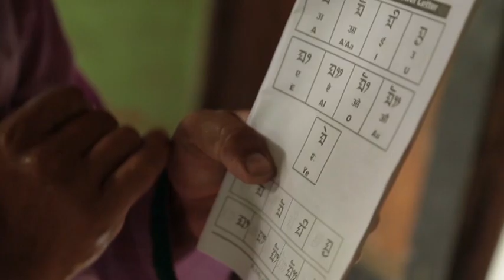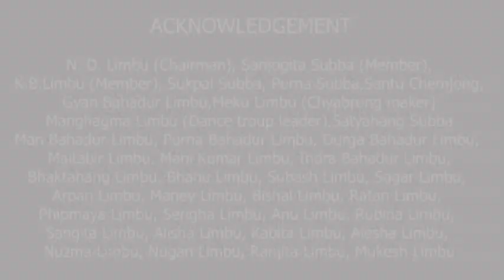LIMBU - Folk Songs & Dances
The Limbu community has its origin in central Asia. Their predecessors began their journey from there and reached India via Lhasa, where they had a significant socio-cultural exchange with the Tibetans. However, they finally settled in Northern Indian Himalayas, where they continue to live. They are also called the “Kiranti” people. The community is concentrated in different areas of Darjeeling and Kalimpong. They believe that they are descendants of Lord Shiva and practice Shamanism. Their religion is Yumaism. Their temple is called ‘Manghem’. Manglang is one of their main dances. Chyabrung is the main musical instrument. Chyabrung lang, kasarakpa, Nisammang Sewa Samlo, Khyali, traditional love songs sakpa palam samlo, kemba palam samlo, hakpare samlo, and nahangma are their other popular dances and songs.